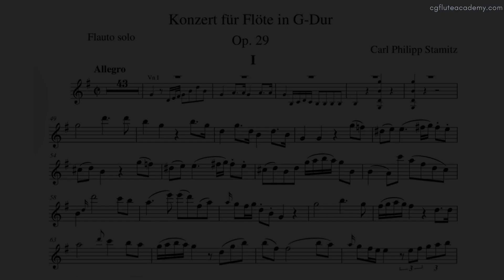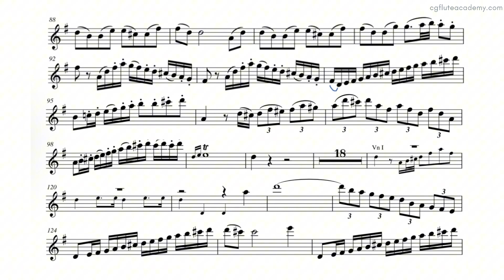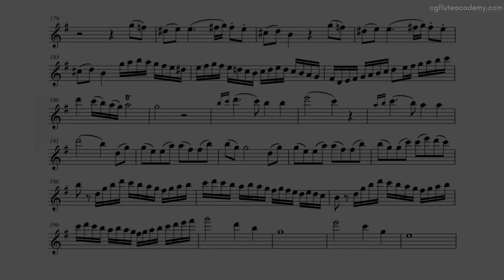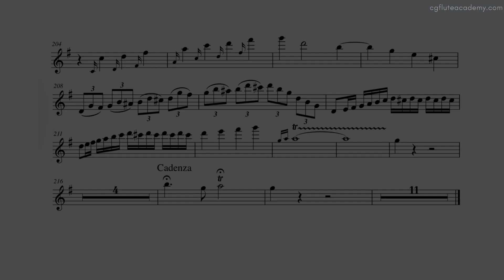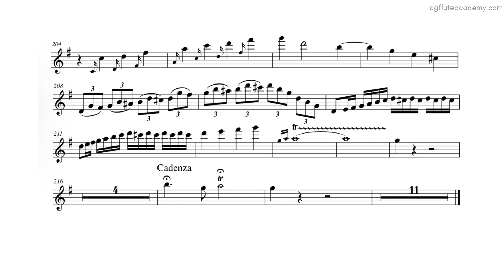C. Stamitz Concerto in G, Op. 29 1st movt Allegro 48 (Moderate) Piano Acc with metronome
ABRSM Flute Grade 8 from 2022